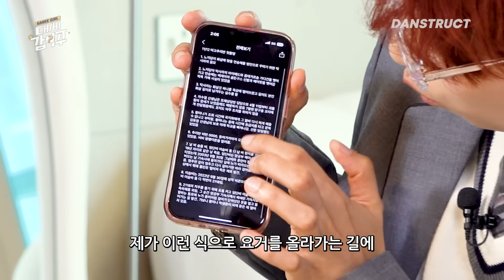[SUB] 여고추리반에 NPC로 OO가 나온다고..?!🫣 예나 재재가 푸는 역대급 🚨스포일러🚨 | 대세갑이주🏠 | EP20 | 예나 재재 가비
🔥예능 대세가 되기 위한 가비의 스무 번째 처방🔥

“아니 왜 그렇게까지 하시는 거예요~?!🤯”
“가비 NPC로 나오면 Mrs.부시맨👱‍♀️ 하는 거야“
“저는 학창 시절에 박쥐 같았어요~^^🦇”
“저희 이번에 어마어마한 NPC가 나와요🤭”

잊혀질 때쯤 다시 돌아오는 Gabee Girl~💋

🎄대세갑이주에서 귀여운 오리와 첫 회에서 100만 회 예언을 남기고 다시 찾아왔다!
여고생으로 돌아온 예나, 재재!🦆🧠

어디에서 풀지 못했던 여고추리반 비하인드와 역대급 NPC 스포일러까지..?!🫣

그녀들의 솔직담백한 토크!!

⭐️⭐️예나&재재&가비(가재나)의 틱톡 댄스가 있으니 끝까지 시청해주세요⭐️⭐️

이제 곧 대세는 가비쥬? ⭐️
 대세가 되기 위한 가비의 긴급 처방💊 프로젝트
✔️ 제작: 댄스트럭트, 그리고엔터테인먼트